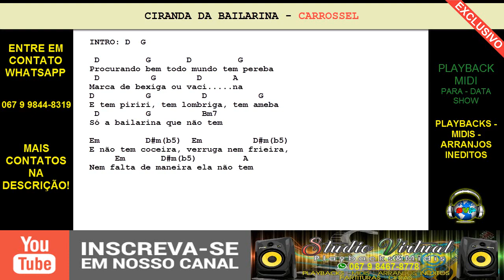CIRANDA DA BAILARINA - PLAYBACK MIDI (RÉ)